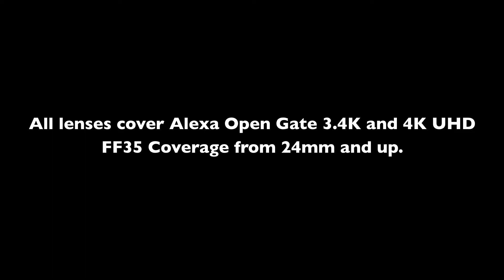Lens Test CINEOVISION TLS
Cineovision-TLS (20mm T3 - 24mm T1.6 - 35mm T1.6 - 50mm T1.6 - 85mm T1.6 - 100mm T2 Macro)
Japanese spherical lenses manufactured in the 1980's based on Zeiss glass with several modifications.
Shot on Arri Alexa Mini 2K 4444 Log C. Open Gate 3.4K coverage on all lenses, FF35 from 24mm and up.